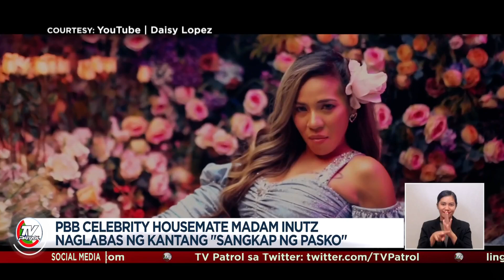'Sangkap ng Pasko': Madam Inutz naglabas ng Christmas song | Star Patrol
Isa sa kinagigiliwan ngayon sa PBB House ang celebrity housemate na si "Madam Inutz" o Daisy Lopez.